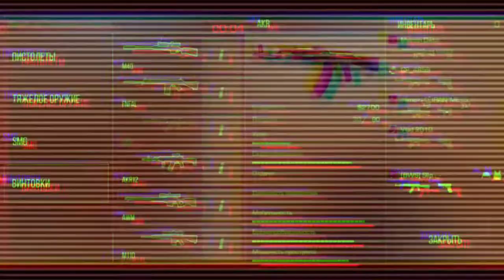FragMovie Standoff 2 | #3 | Нарезки По Стэндофф 2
-Всем привет с вами Podi!
-Я выпустил это видео не по расписанию потому, что я уезжаю в другой город на 6 дней. И видео я не смогу выпускать(  Но я сниму Влог! _________________________________________________________________

Заказать оформление канала - (очень дёшево)
_МУЗЫКА_ - Y2K lalala